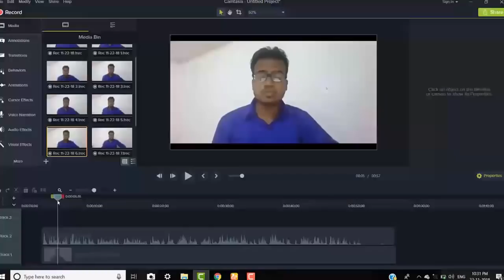Full Tutorial : How to splits and trim in camtasia